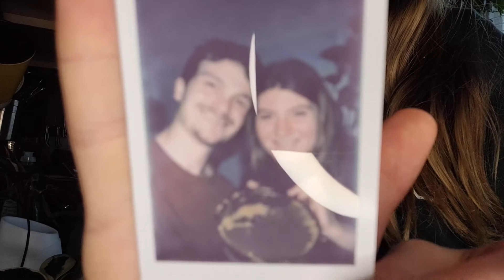Date Night Baking - Adventure 3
Welcome to our Grand Adventure!

This week we filmed a date from our Valentine's Day date book. This date challenged us to bake a pie with one of us blindfolded while the other gave directions using only their hands. It is very clear that Hailey had no idea what that meant and often forgot that Jeff wearing a blindfold. Watch to see how the pie turns out!!

Jeff and Hailey xx

~Acoustic audio by Jeff :)